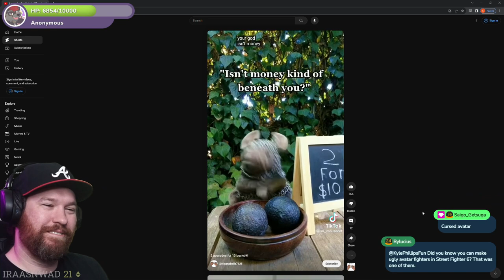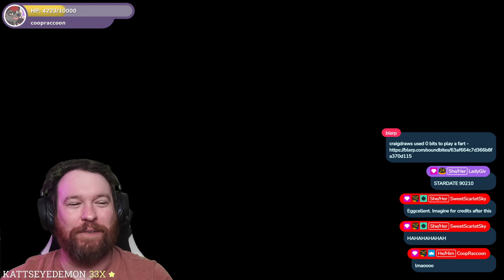Kyle Phillips Best of August 2023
All my best moments from July of this year, check 'em out!

Follow my VOD channel: @kylephillipsvods for all of these full streams!
You can join Kyle Phillips and play games with him live Tuesday, Thursday, and Sunday nights at 8 EST/5 PST, and Fridays for an extra long stream at Noon CST